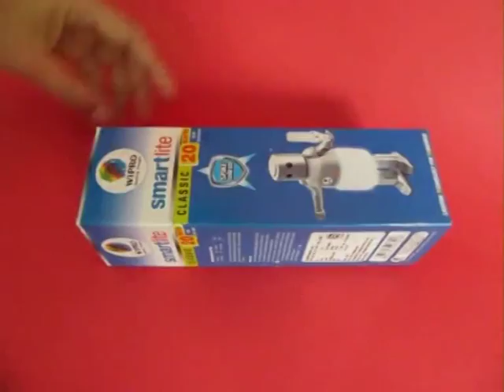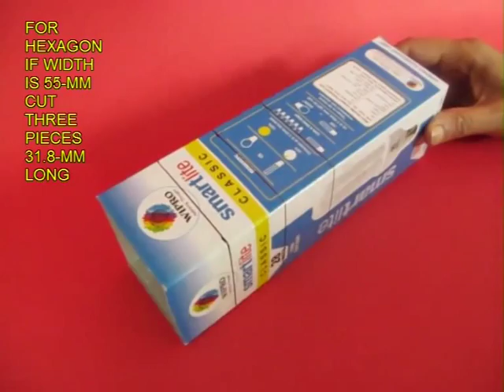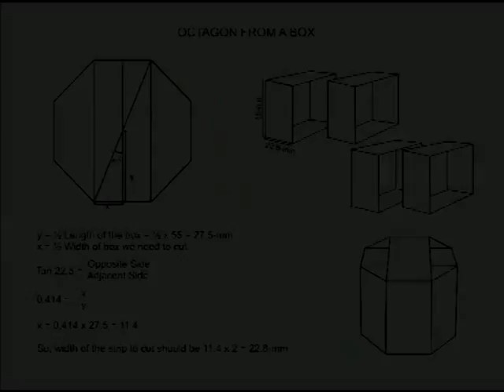3-D Shapes | Telugu | Amazing Maths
You can make very beautiful 3-D shapes using old toothpaste tube and other cardboard boxes. Take a cardboard box and cut flaps on both ends. Flatten the box which has a square cross-section with each edge of 55-mm. Now measure one short edge of the box and measure the same amount along the length. Cut two such sections. These hollow sections will have a length, width and height of 55-mm. Tuck one section in the other to make a self-locked CUBE. This is a no-glue cube with which can easily play with.
To make a HEXAGON BOX cut three equal pieces of length 31.8-mm from the same box whose cross-section is a square with an edge of 55-mm. First assemble two sections and then tuck in the third to make a beautiful HEXAGONAL BOX.
To make an OCTAGONAL BOX cut four equal pieces of length 22.8-mm from the same box whose cross-section is a square with an edge of 55-mm. First assemble two sections then the third and finally the fourth to make an OCTAGONAL BOX.
All these elegant 3-D structures are made of square sectioned card boxes. In this case all three 3-D shapes have the same height of 55-mm. This work was supported by IUCAA and Tata Trust. This film was made by Ashok Rupner TATA Trust: Education is one of the key focus areas for Tata Trusts, aiming towards enabling access of quality education to the underprivileged population in India. To facilitate quality in teaching and learning of Science education through workshops, capacity building and resource creation, Tata Trusts have been supporting Muktangan Vigyan Shodhika (MVS), IUCAA's Children’s Science Centre, since inception. To know more about other initiatives of Tata Trusts, please